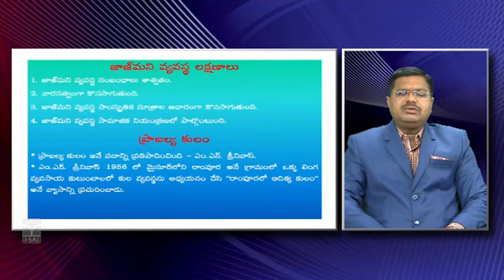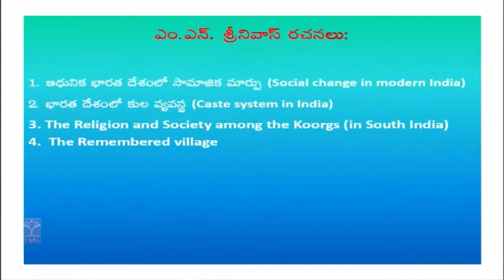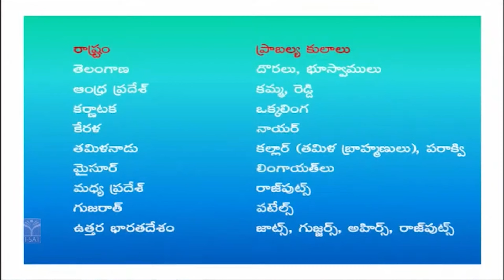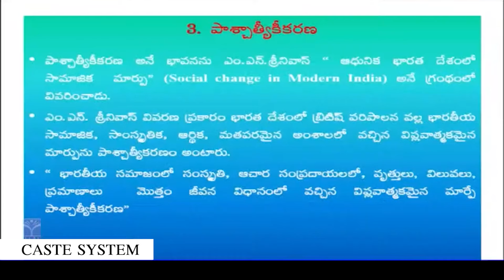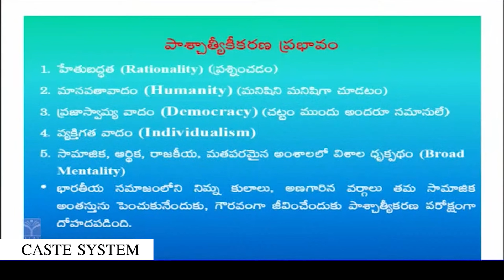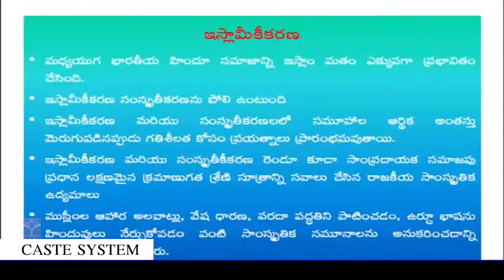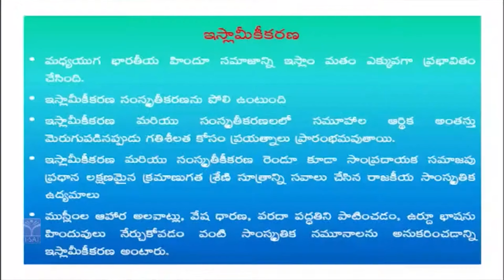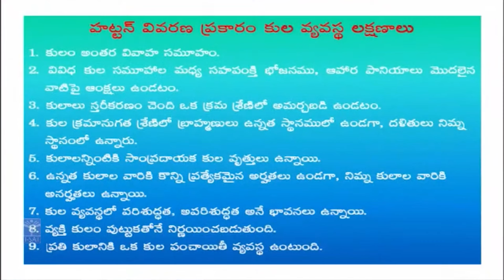TSPSC GROUP 1 | SOCIOLOGY - SOCIAL EXCLUSION - CASTE SYSTEM (Part-3) | T-SAT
The TSPSC Group 1 examination for the year 2024 covers a wide range of topics relevant to the state public services. Let’s delve into the details:

Preliminary Examination (Prelims):
Paper I: General Science & Mental Ability
This paper consists of 150 objective questions, each carrying 1 mark.
The maximum marks for this paper are 150.
Duration of the prelims exam is 2.5 hours.
There is no negative marking for incorrect answers.
Prelims are qualifying in nature, and the marks obtained in this paper are not included in the merit list.
Language options for the prelims exam include English, Telugu, and Urdu.
Main Examination (Mains):
The Mains exam assesses candidates’ in-depth knowledge through descriptive writing. It consists of 6 descriptive papers and 1 qualifying English paper.
Duration for each paper is 3 hours.
The General English paper is qualifying, and its marks are not added to the merit list.
There is no negative marking in the mains exam.
Language options for the mains exam are English, Telugu, and Urdu.
Mains Exam Pattern 2024:
Qualifying General English: 150 marks, 3 hours
Paper 1: General Essay: 150 marks, 3 hours
Paper 2: History, Culture, Geography: 150 marks, 3 hours
Paper 3: Indian Society, Constitution, Governance: 150 marks, 3 hours
Paper 4: Economy and Development: 150 marks, 3 hours
Remember, the TSPSC Group 1 Exam is a prestigious opportunity, and thorough preparation across these diverse subjects will be crucial for success! 🌟

T-SAT Network Digital Classes are Now Available on Following Platforms:

👉Install T-SAT App:
1. For Android Users: Play Store
2. For Apple Users: AppStore

HATHWAY
444
445

BRIGHTWAY
49
50

SITI VISION
39
40

SSC BARATHI
71
72

RVR
133
134

SITI CABLE
38
39

BCN
851
852

AIRTEL
948
949

SUN DIRECT
195
196

2484

2483

GTPL
94
93